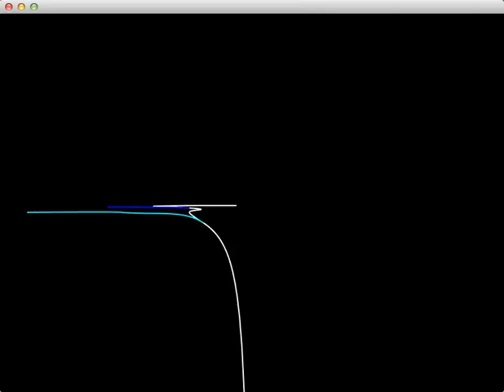Swing path engine with exit selection